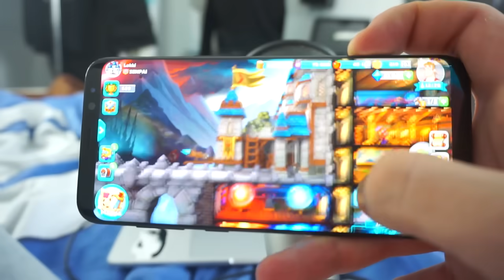IL CASTELLO DI NOOB e LOKKINO!! Minecraft ITA Roleplay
Scarica Hustle Castle da questo link e inserisci il tuo nickname per ottenere un bonus di 250 diamanti e 3.500 oro
(supportate il canale scaricandolo)